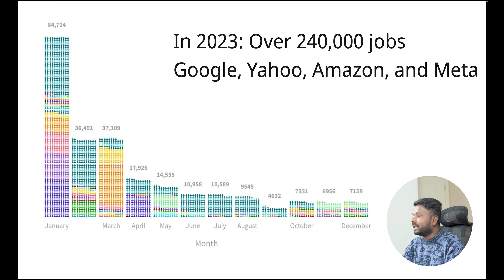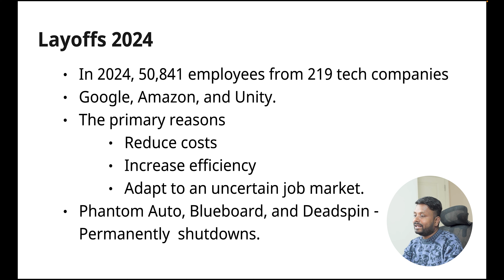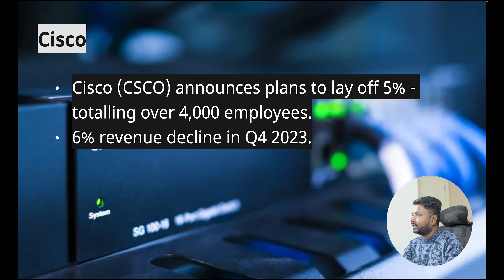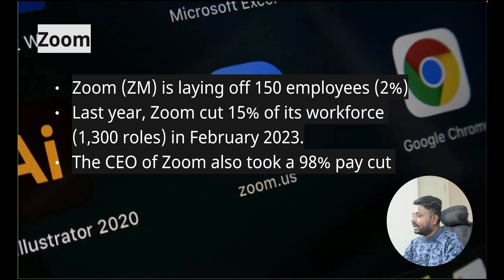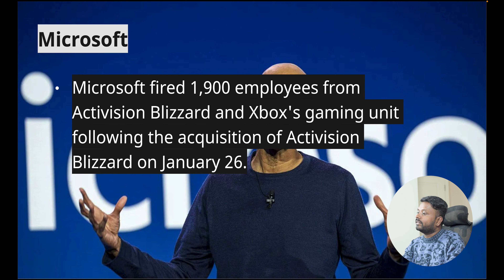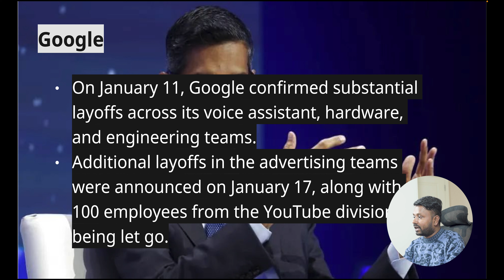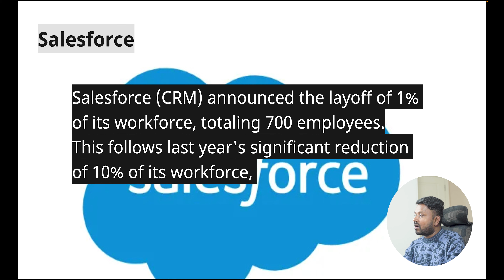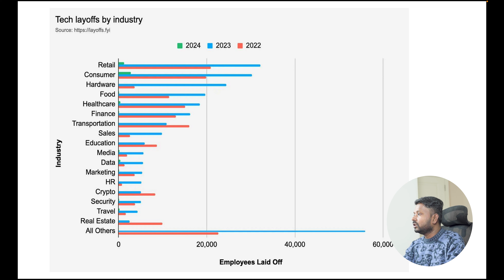உங்கள் வேலை பாதுகாப்பா? 2024ல் IT துறையில் நடக்கும் பாரிய பணி நீக்கங்கள் பற்றிய உண்மை!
Feeling nervous about job security?  This video dives deep into the alarming trend of MASSIVE tech layoffs happening in 2024!  Learn the SHOCKING TRUTH behind these cuts, which companies are affected, and critical tips on how to protect yourself if your job is at risk.

You'll discover:

The REAL reasons behind the tech industry's sudden shift towards layoffs. (It's not what you think!)
Which major tech companies are laying off employees and in what numbers.
Actionable strategies to future-proof your career and stay ahead of the curve.
Expert advice on navigating job insecurity and landing on your feet.
Don't get caught off guard!  Watch this video NOW to learn how to survive the tech layoffs and thrive in today's job market.

Chapter
0:00 - How I Tripled My Salary in 1.5 Years! My FAST Salary Increase Strategies
0:28 - Who Am I? My Background
1:45 - How to increase your salary?

🔔 எங்கள் அறிவிப்புகளை ஆன் செய்யுங்கள் 🔔

Without Licence I'm Flying A Light Aircraft In UK | Adventure Activities And Travels in the World| Tamil Travel Vlog

வணக்கம் தமிழ் மக்களே! In this video, I'm Flying A Light Aircraft Experience in the United Kingdom. This video spoke in Tamil for Tamil audience in global.